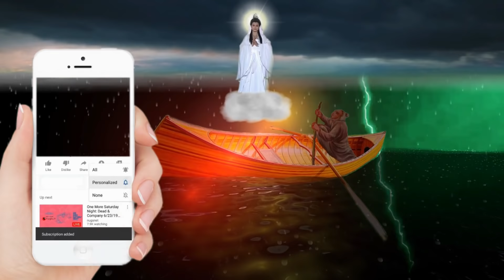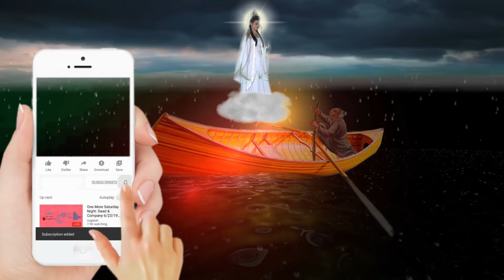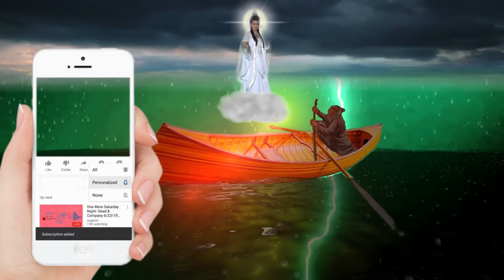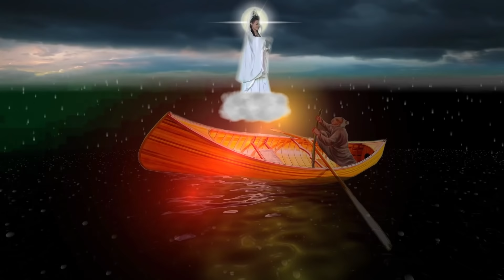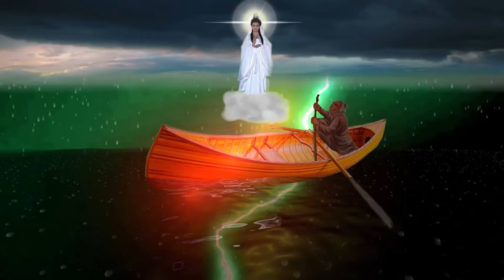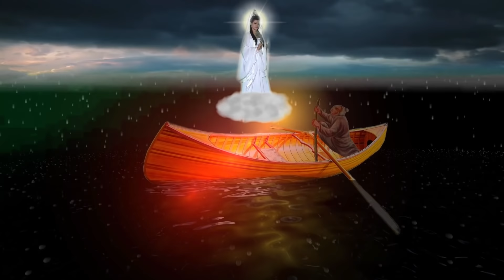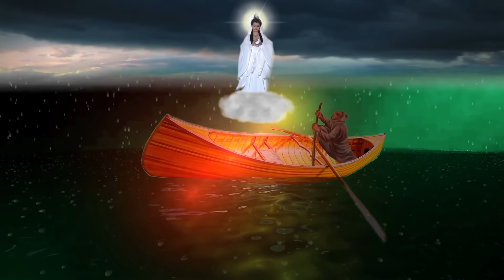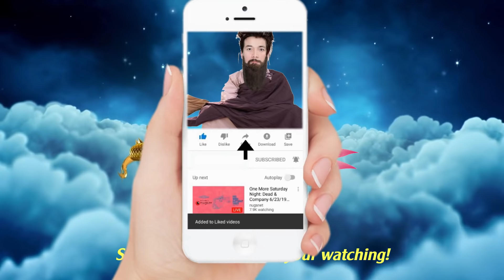Quan Âm Bồ Tát | ĐỜI MẠT PHÁP khiến muôn điều ĐẢO LỘN, CƠ ĐIÊU TÀN sáo trộn KHẮP NƠI NƠI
Quan Âm Bồ Tát | Từ muôn ngàn năm trước và sẽ tiếp mãi đến muôn đời danh hiệu Quan Thế Âm Bồ Tát, như thâm sâu vào lòng chúng sanh, vì bởi dầu cho vạn cổ thiên lao, trãi vô lượng kiếp ra vào thế nhân, ở trần mà chẳng nhiễm trần, 12 đại nguyện trãi thân độ đời, hạnh nguyện từ bi, công đức vô bờ, tình thương vô lượng, uy lực vô cùng, thần thông vô tận, không khổ nào chẳng dứt, không cõi nước nào chẳng hiện thân, con đò cứu khổ của Ngài không ngớt tay chèo, Ngài đến chốn khổ đau như làn gió mát, với 1 bàn tay thật dịu huyền, nhành dương liễu rưới nước dịu huyền, trần gian vạn khổ còn kia, lòng người Bồ Tát đâu lìa chúng sanh, Đời mạt pháp khiến muôn điều đảo lộn, Cơ điêu tàn sáo trộn khắp nơi nơi, Bởi chúng sanh xa cách lý Đạo Trời, Lòng bát ái lần hồi như mất cả | Hãy Nghe để Ngộ Tuệ Ngộ Tâm, cuộc đời thanh thản, tốt đẹp.

Không thể!